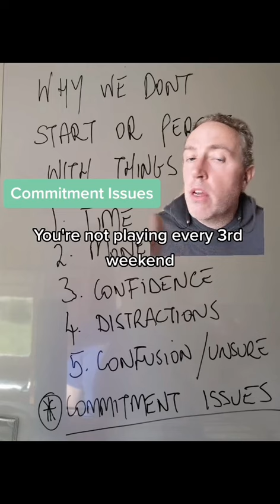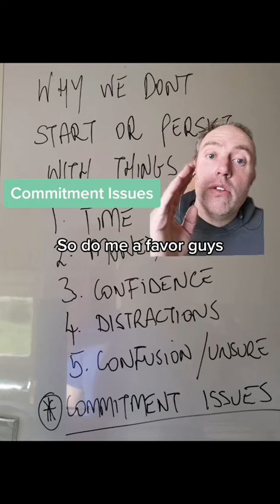commitment issues anyone?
SnapTok